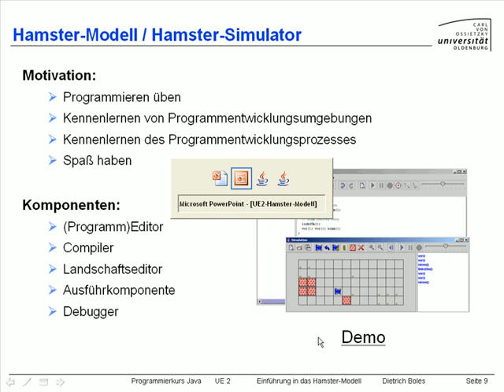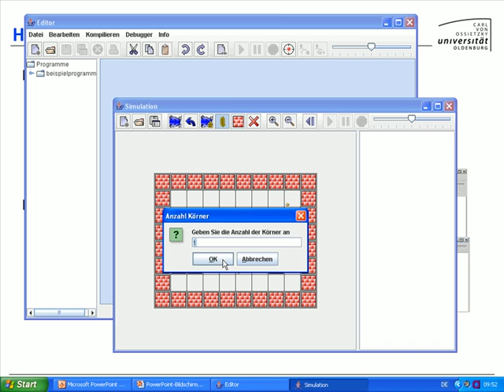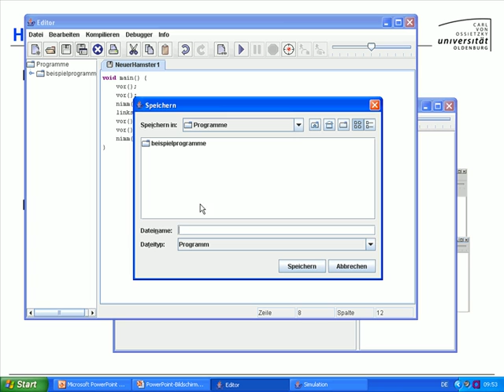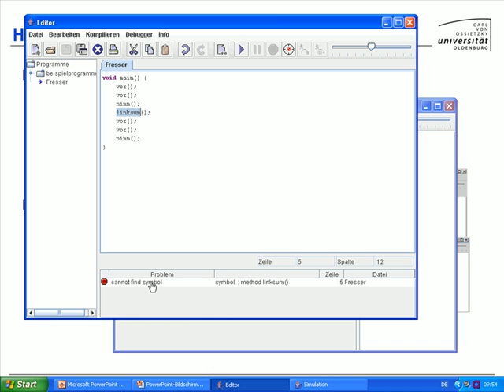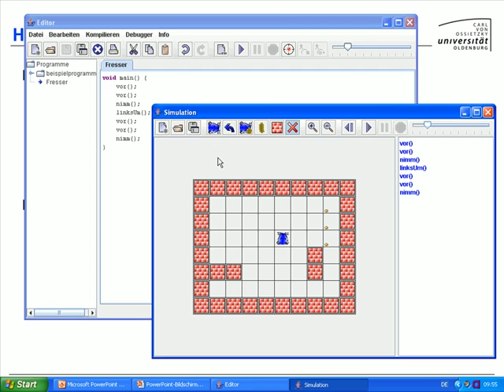UE2-Hamster-Modell [-9- Simulator]